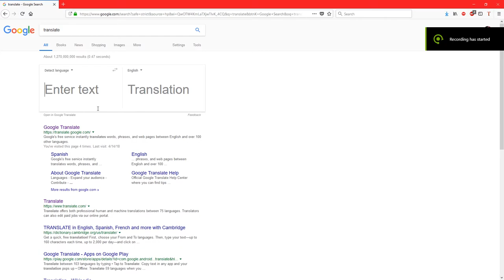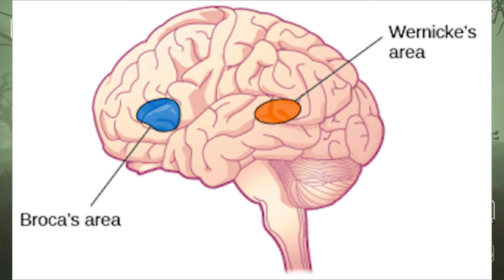Linguistics - We Happy Few Plague Wastrels (Dialogue Translation)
What are these plague wastrels trying to say to us? They can't speak English, because they forgot how to, but what is the language that they choose to speak instead?